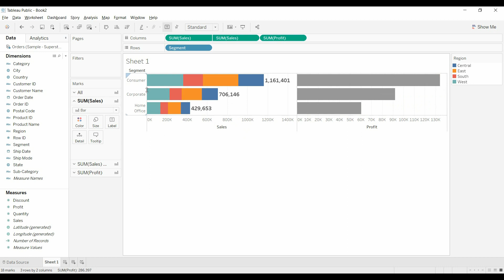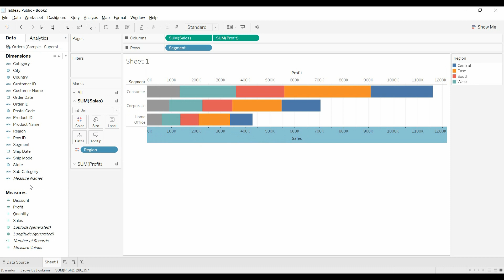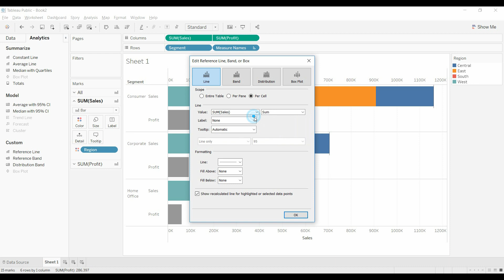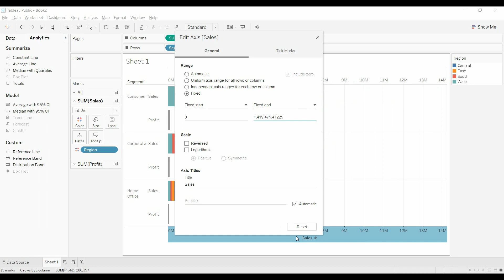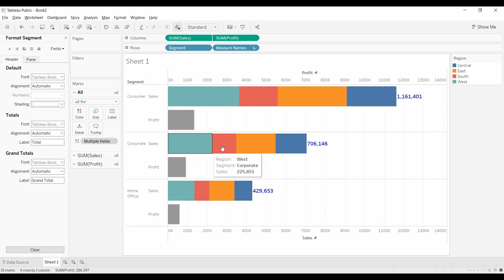Tableau Tutorial - Side by Side (Dual Axis) segmented bars with Grand Total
Learn how to add a grand total to a segmented bar in a side-by-side bar chart.  You will use Dual Axis and Reference lines